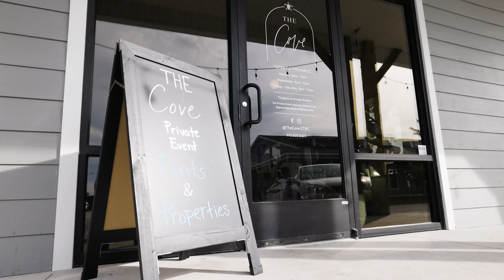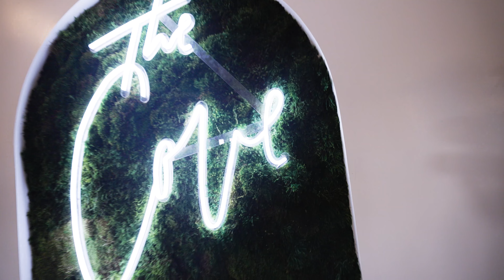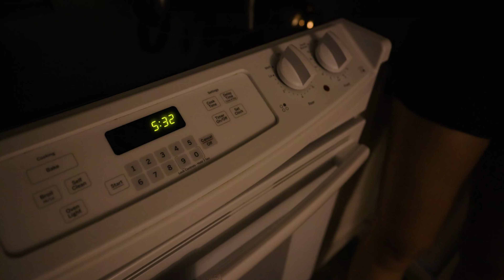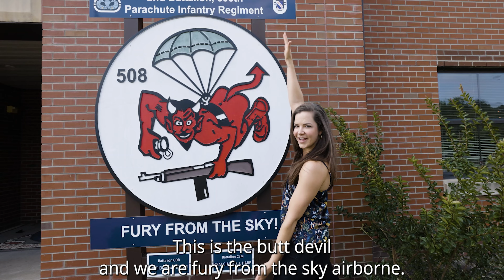Behind the scenes of the fastest growing real estate meetup!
Have you heard about Pints and Properties?

This is the fastest growing real estate meetup in the country! Founded by Shelby Osborne and the Five Pillars Realty team. I followed Shelby and Mike Glaspie around for 2 days while they spoke at Pints and Properties event hosted in Wilmington North Carolina and did a little adventuring.